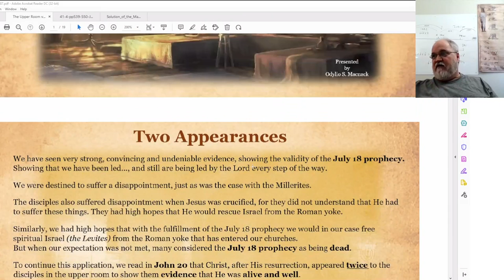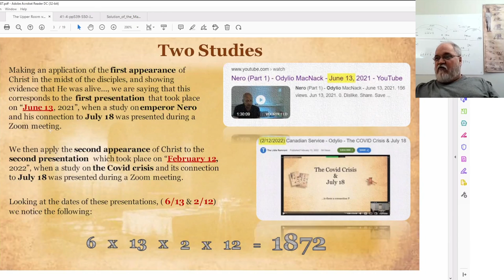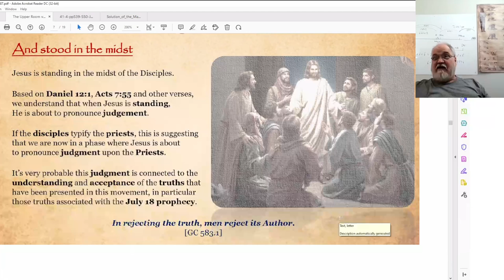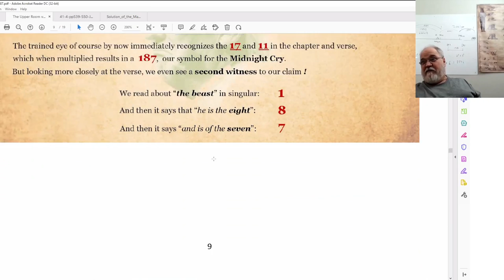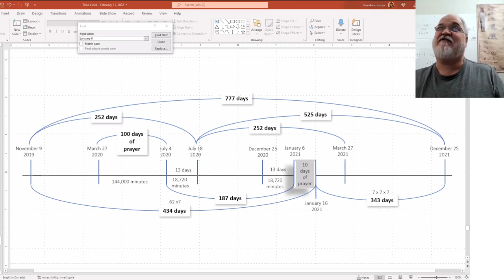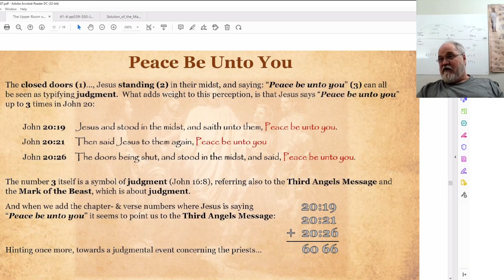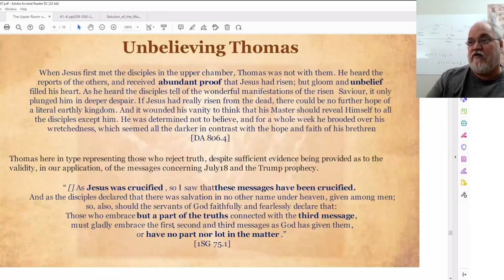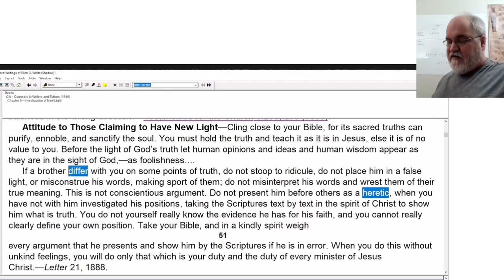2022 03 18 Presidents Of The USA Part 11 - Theodore Turner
Review of Odylio's presentation given March 12, 2022